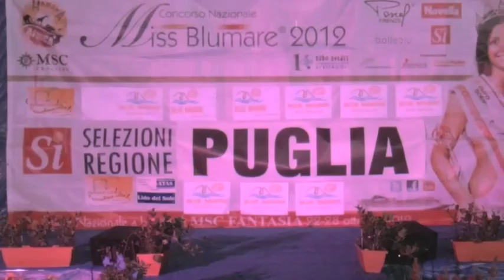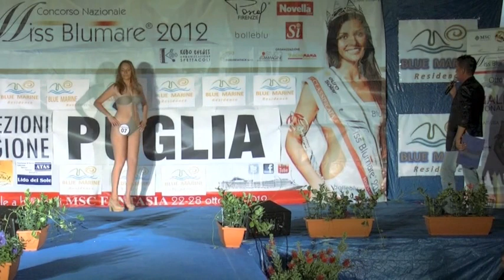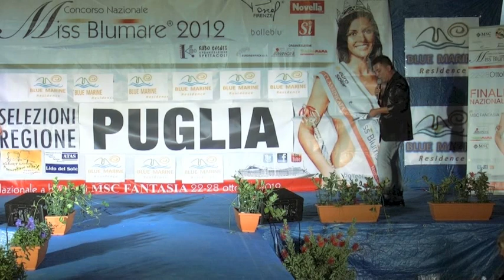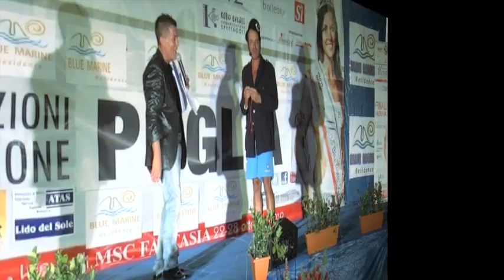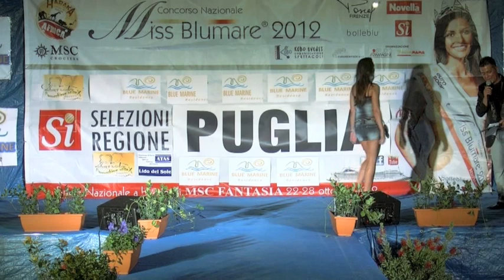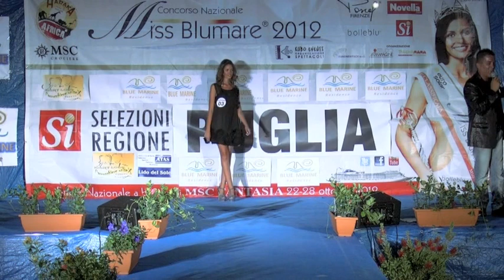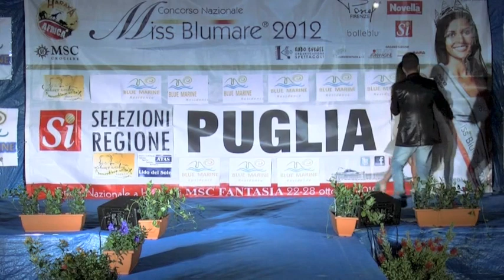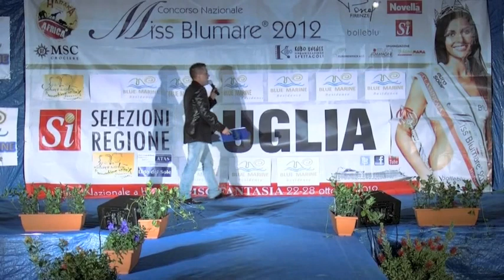MISS BLUMARE 2012 Finale Regionale PUGLIA Rodi Garganico Residence Blue Marine Regia Umberto Rea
MISS BLUMARE 2012 Finale Regionale PUGLIA Rodi Garganico Residence Blue Marine
Regia Umberto Rea